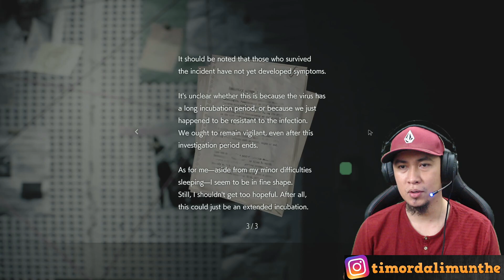Resident Evil 3 Indonesia - Part 1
Assalamualaikum boy